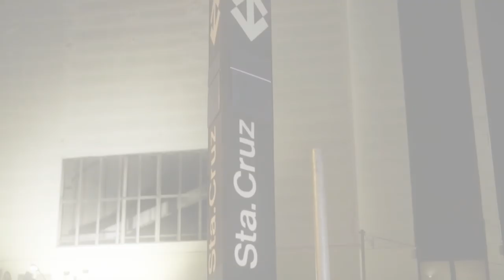Drizzy (BH) x Cristian | 151ª Batalha da Aldeia | Barueri | SP